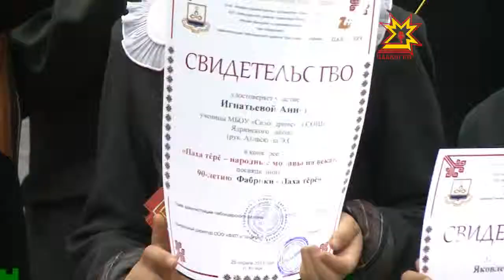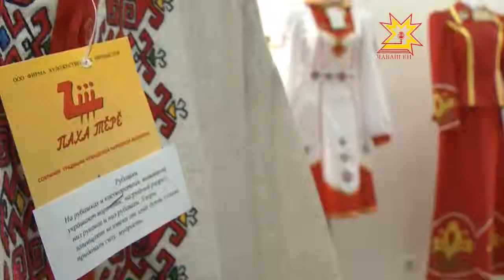Паха Тере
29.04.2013